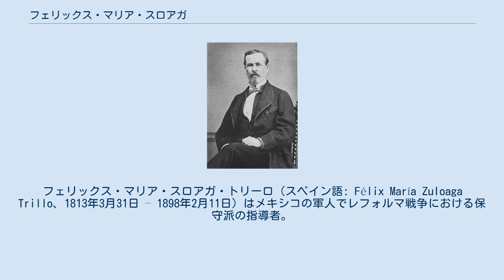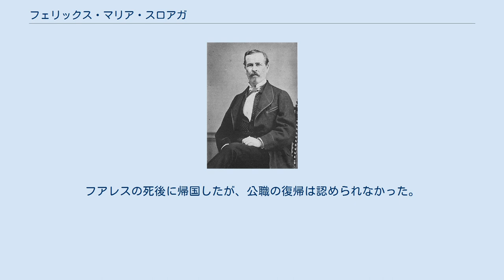フェリックス・マリア・スロアガ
フェリックス・マリア・スロアガ・トリーロ（スペイン語: Félix María Zuloaga Trillo、1813年3月31日 – 1898年2月11日）はメキシコの軍人でレフォルマ戦争における保守派の指導者。
1850年代末から1860年代初頭に、ベニート・フアレス大統領に対抗して『1857年憲法』に反対する保守勢力の大統領を務めた。
 ソノラ州のアラモスに生まれた。
チワワの初等学校に学び、その後、メキシコシティの修練学校（セミナリオ）に進学した。
修練学校を退学してチワワに戻った後、1834年に民兵に加入し、アパッチ族とコマンチェへの遠征に参加した。
 1838年に首都に戻ると、工兵隊の少尉として陸軍に参加し、菓子戦争とテキサス独立戦争で活躍した。
スロアガは当初政治的には自由主義で、1840年に、アナスタシオ・ブスタマンテ（保守とリベラルの両面を持っていた）を守っていた。
後にアントニオ・ロペス・デ・サンタ・アナと手を組むことになる。
彼はユカタン半島分離独立派と戦い、モンテレーの城塞化を指揮した。
米墨戦争の間はチワワ市長であった。
 1838年に陸軍に復帰し、メキシコシティ駐屯地の作戦会議議長に指名された。
 当時准将であった1854年にアユトラ綱領を支援する自由派と戦い、投獄された。
1855年にはクエルナバカで発足した軍事政権の議会のチワワ選出の議員となった。
 スロアガはプエブラでの二つの遠征では保守派と戦っていたが、1857年12月17日に、『1857年憲法』への反対を表明し、将軍たちの軍事政権とカトリック聖職者の指導によるクーデターに参加した。
2年後、穏健派の大統領イグナシオ・コモンフォルトは復古的な「タクバヤの陰謀」を受け入れて、憲法を廃棄した。
ベニート・フアレスを含む自由主義者らは、法に基づいて最高裁長官で副大統領のフアレスを後継大統領としたが、彼らは逮捕され投獄された。
 コモンフォルト大統領が彼が最高権力者であることを表明したあと、軍事政権の指導者は窮地に陥った。
1858年1月11日、コモンフォルトの友人であったスロアガは大統領の辞任を要求した。
コモンフォルトは10日間抵抗し、その間に彼はフアレスや投獄されていた他の自由主義者を自由の身にした。
 コモンフォルトによる自由主義者の解放で、フアレスは憲法による一致で大統領とみなされた。
しかしスロアガは首都の軍を掌握しており、フアレスはグアナフアトに臨時政府を樹立せざるを得なかった。
これはレフォルマ戦争の始まりであった。
コモンフォルトはどの党派からも否認され、亡命した。
 スロアガは、反憲法議会、保守派の将軍とカトリックの聖職者によって暫定大統領に選ばれた。
 ナビダ計画のもと、遠征中のミゲル・ミラモン将軍の代わりであったマヌエル・ロブレス・ペスエラによって証言された、1858年12月24日まで大統領を務めた。
 ロブレス・ペスエラは大統領を1859年1月21日にまで務め、24日にはスロアガが大統領に復帰した（ホセ・マリアーノ・サラスも短期間だが保守派の大統領だという）。
 スロアガの第2期は2月1日まで続き、その後ミゲル・ミラモンがとって代わった。
 1860年5月9日に、スロアガは大統領であることを主張したが、後にミラモンは彼を逮捕した。
 ミラモンはスロアガの逮捕に際してついて行ったと記録されている。
「私はあなたに大統領になる方法を教えよう」。
スロアガはレオン・グアナフアトから1860年8月6日に逃亡し、メキシコシティに進軍した。
しかし統治評議会（軍事政権の議会）は彼を大統領として認めなかった。
 レフォルマ戦争が自由主義派の勝利で終わると、スロアガは公職停止を宣言された。
メルチョール・オカンポの処刑の責任を問われたためである。
 第二帝政の頃にフランス軍と同盟を結ぼうとしたが失敗した。
1865年に彼はキューバに亡命した。
フアレスの死後に帰国したが、公職の復帰は認められなかった。
帰国後は煙草商を営んだ。
1898年にメキシコシティで没した。